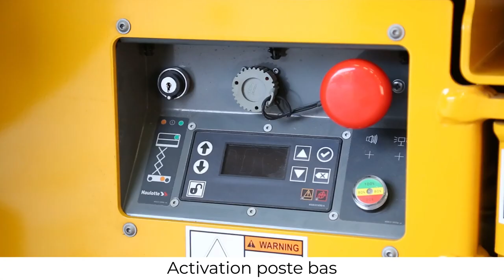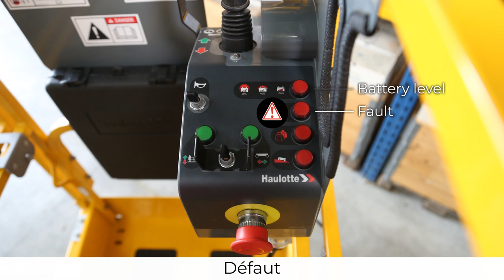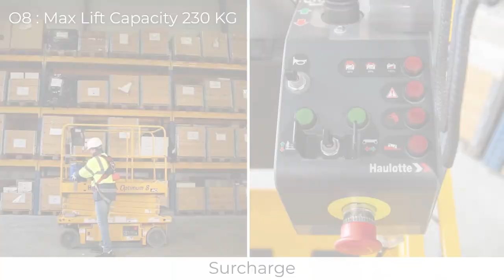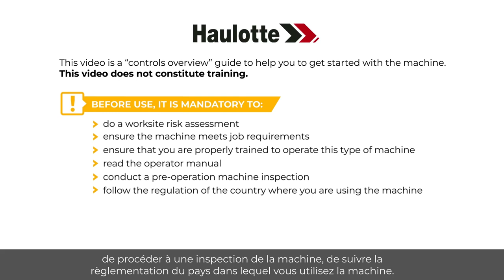Controls overview - Haulotte OPTIMUM 8 Slab scissor lifts - FR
Avant d'utiliser une PEMP, apprenez à la manipuler grâce à cette présentation des contrôles, sur notre modèle OPTIMUM 8 (OPTIMUM 1931 AC).